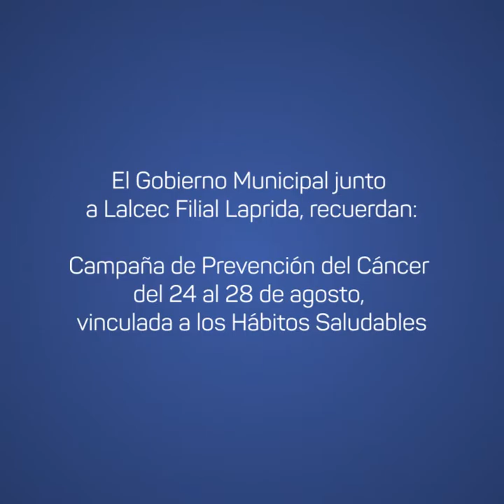LAPRIDA │ Buenos Aires │ Hábitos Saludables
SEMANA "HABITOS SALUDABLES EN LA PREVENCIÓN DEL CANCER"

El Gobierno Municipal junto a LALCEC Filial Laprida recuerda la campaña de prevención de cáncer que se viene desarrollando esta semana del 24 al 28 de agosto, en esta ocasión vinculada a los Hábitos Saludables.

Desde la Dirección de Atención Primaria de la Salud, la Licenciada en Nutrición Valeria Sánchez, nos comparte consejos para una alimentación adecuada.

Esta campaña consiste en la difusión de hábitos y la importancia de la alimentación saludable en cuanto a los alimentos protectores para la prevención del cáncer, dieta baja en grasa, el aumento del consumo de fibras, la disminución del consumo de sal, entre otros.

Esta campaña de difusión de Hábitos Saludables se implementa por segundo año consecutivo y es una manera de concientizar acerca de la importancia en nuestra vida cotidiana para prevenir enfermedades en general y el cáncer en particular.

¡A cuidar nuestra salud con una adecuada alimentación!